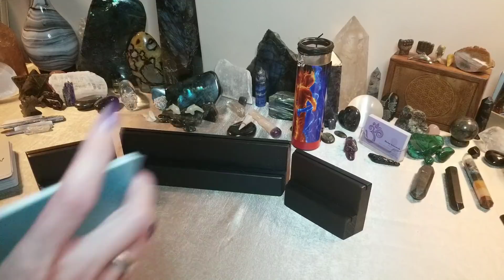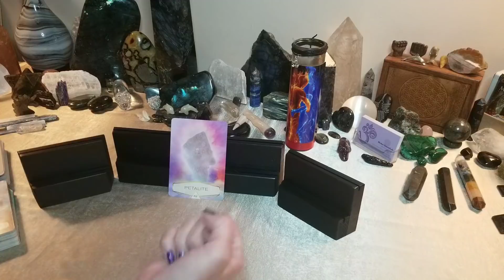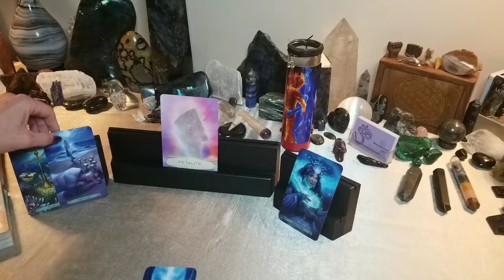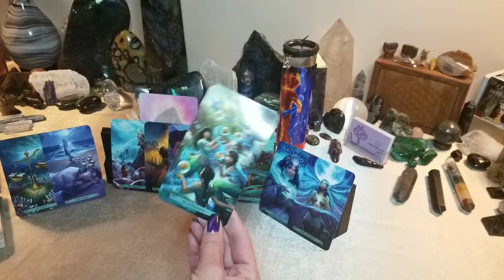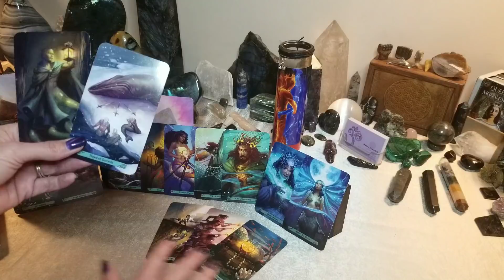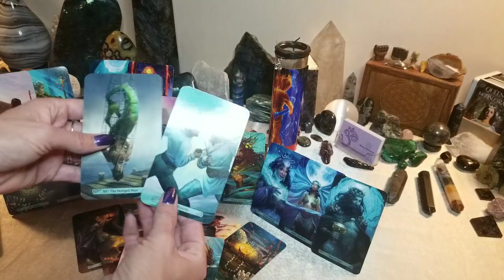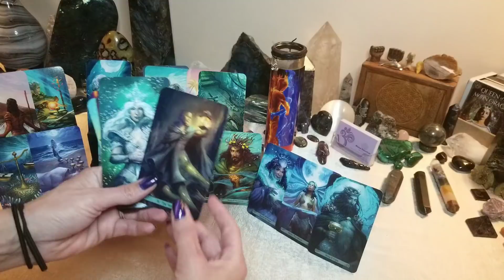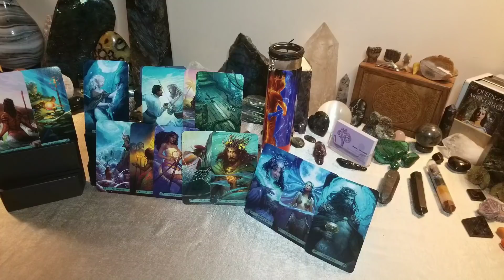Sagittarius ~ They're Miserable! Ready For Justice. Timeless Love Reading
❤ Keep on rising and shining your light! They want you badly! Deep desires for you pushing them to make some big changes!!
🔮 find out what they desire, have to say, and what to expect over the next 4 to 6 weeks ♡

$11:11 🔮👑🔮 22:00 mins long👑🔮👑

👸Decks Used🤴
❤The Crystal Spirits

❤Mermaid Tarot

❤🔥My New Decks!!🔥❤

✔Positive energy donations are appreciated and assist in my being able to create more videos and channeling what is needed for the collective ♡

❤I'm on Instagram as @divinessential. and @divine.essentials

❤🔮Facebook Pages🔮❤

🔮🙏🔮OPEN THE VORTEX🔮🙏🔮
Here is the how to protect yourself video open the vortex and heal!!! ♡

❤READINGS ARE CLOSED AT THIS TIME!!

I AM ON A 6 WEEK WAIT AT THIS TIME!

DEPENDING UPON THE LIST OF READINGS I HAVE AT THE TIME YOU REQUEST WILL DICTATE WHEN THE READING IS READY ♡

Include your questions or the area you wish me to focus on, if it is for twin flames, career, general guidance, healing, etc...

🔮Prices below are effective AUGUST 17th
❤ if you ordered before this date I will honor the price listed in earlier videos❤

1 question $22 11 min video

5 quest. Spread  $44 5 questions 20 min
7 quest. Spread  $77  7 questions 30 min
11 quest. Spread $111 11 questions 40 min
17 quest. Spread $188 17 questions 60 min

30 minutes $111
60 minutes $188

30 minutes $88
60 minutes $155

30 min $111
60 min $188

Also offering the trance channeling from the Masculines or Feminines Higher Self to assist you in understanding their emotions, desires, feelings, thoughts, blockages, and answers to the questions you have for them. I use a mix of trance and tarot to assist in delivering the words they would speak to you direct